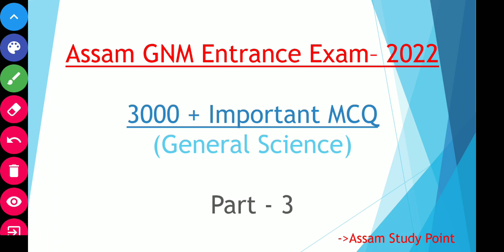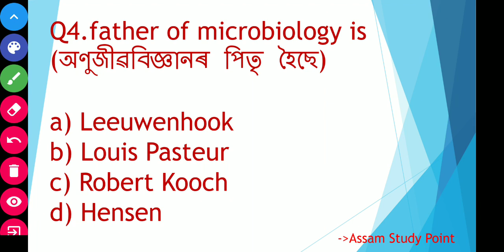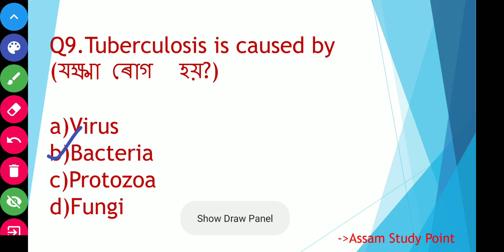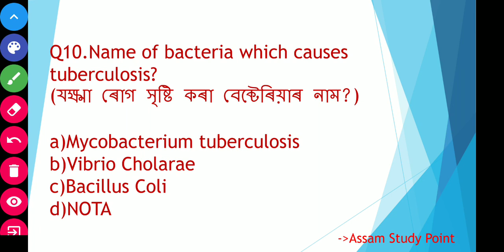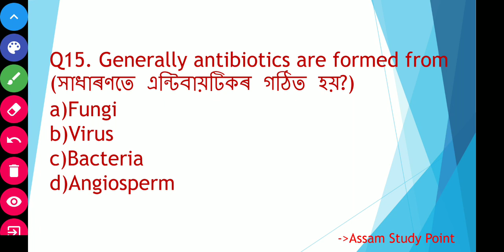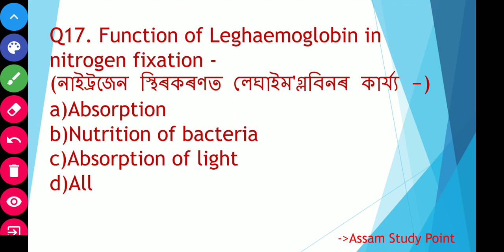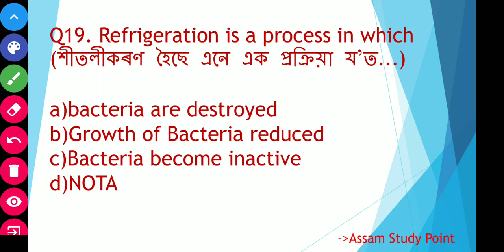SSUHS GNM ENTRANCE 2022 IMPORTANT MCQ PART - 3, Assam GNM previous year question